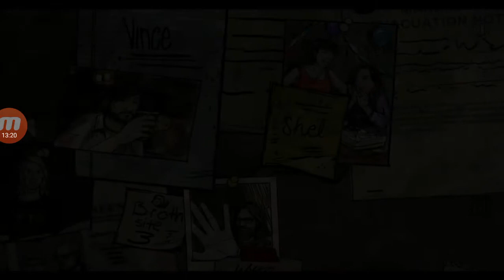The walking dead:ostavljen na cedilu dva puta!! #23